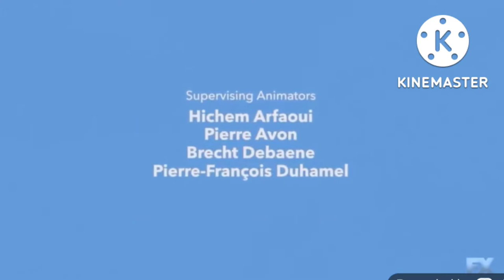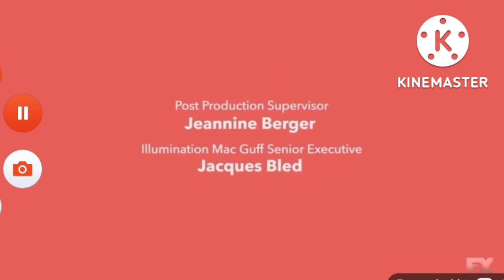Mickey Mouse Funhouse End Credits 2022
2022 Disney And Illumination Entertainment